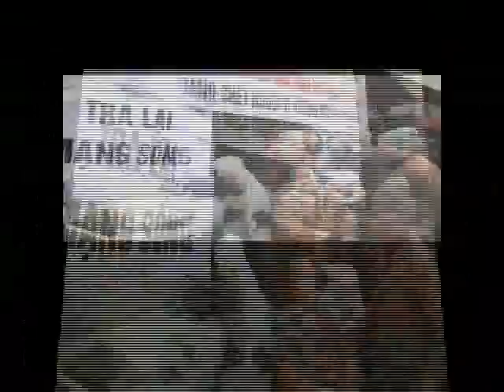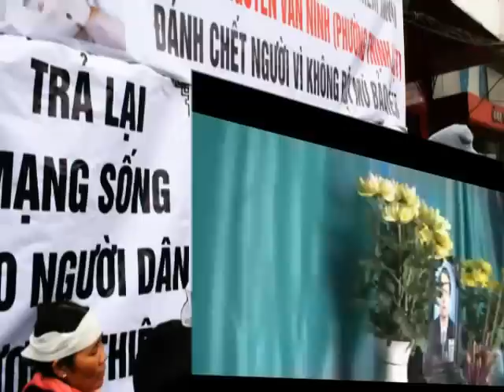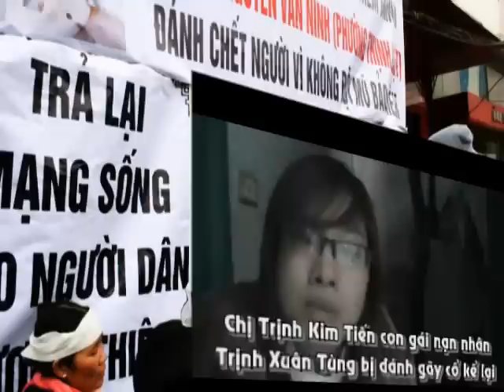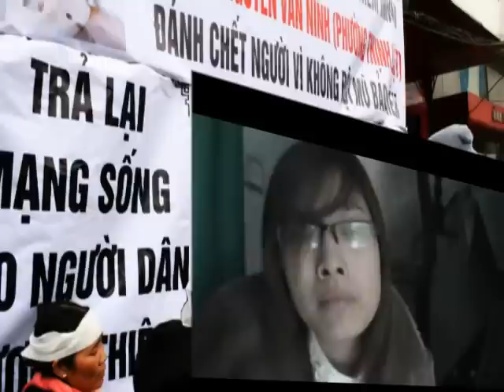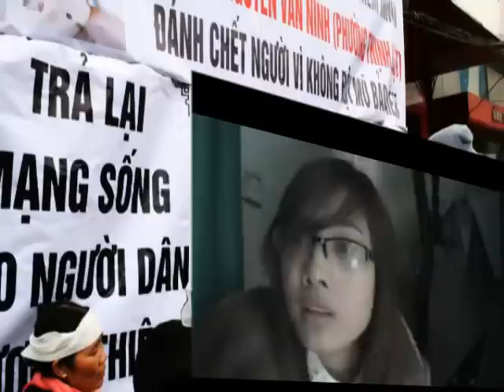CÔNG AN ĐÁNH CHẾT DÂN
Ngày 28 tháng 2, 2011 ông Trịnh Xuân Tùng (Hà Nội), tháo mũ bảo hiểm, bị trung tá công an Nguyễn Văn Ninh đánh gẫy cổ chết. Đây không phải là trường hợp duy nhất ...

Ngày 21 tháng 1, 2010, anh Nguyễn Quốc Bảo (Hà Nội) bị công an quận Hai Bà Trưng giam giữ điều tra và đánh vỡ sọ chết.

Ngày 7 tháng 5, 2010, anh Võ Văn Khánh (Quảng Nam), đem giấy xe lên đồn công an Điện Bàn xin lại xe, bị công an đánh đến chết.

Ngày 25 tháng 5, 2010, công an Nguyễn Mạnh Thư bắn chết em Lê Xuân Dũng và ông Lê Hữu Nam khi đòi đền bù đất đai tại Nghi Sơn, Thanh Hóa

Ngày 29 tháng 6, 2010, ông Vũ Văn Hiền (Thái Nguyên) lên đồn công an huyện Đại Từ làm việc bị đánh xuất huyết não chết.

Ngày 23 tháng 7, 2010, anh Nguyễn Văn Khương (Bắc Giang) bị thiếu úy công an Nguyễn Thế Nghiệp đánh bể đầu chết vì không đội mũ bảo hiểm.

Ngày 6 tháng 8, 2010, em Hoàng Thị Trà (Thái Nguyên) không đội mũ bảo hiểm bị công an mặc thường phục rượt theo bắn lủng đùi.

Ngày 16 tháng 9, 2010, sinh viên Đặng Đình Việt (Hà Tĩnh) đi học về vô cớ bị 2 công an xô ngã, đánh đập trước mặt người dân.

Ngày 6 tháng 11, 2010, anh Lưu Đình Tăng (Thanh Hóa) lên đồn công an làm việc bị 2 công an huyền Hoằng Hóa đánh ép cung cho đến xỉu phải vô bệnh viện.

Ngày 28 tháng 11, 2010, em Dương Đình Hiếu (Thái Nguyên) đùa nghịch bị hai công an xã Xuân Phương rượt bắt đem về đồn, bóp cổ, lấy dùi cui đánh lên đầu đến ngất xỉu.

Anh Đặng Văn Đen (An Giang) bị công an phường Mỹ Bình bắt về tội trộm trước đó. Ngày 17 tháng 12, 2010 công an đánh chết rồi đem xác Đen trả lại cho gia đình.

Ngày 28 tháng 12, 2010, anh Phạm Quang Sơn (Hà Đông) bị các công an xã tên Tuấn, Khoa, Tưởng đánh gãy xương xườn chỉ vì lên tiếng bênh vực một phụ nữ.

Ngày 11 tháng 1, 2011, bà Ngô Thị Thu (Hải Phòng) biểu tình chống nhà máy ô nhiễm bị công an huyện Thủy Nguyên đánh gãy tay.

Ngày 1 tháng 3, 2011, anh Nguyễn Văn Hướng (Nghệ An), không đội mũ bảo hiểm bị công an dùng dùi cui đánh bể đầu.

Trên đây là một số vụ xảy ra gần đây và còn nhiều vụ khác nữa.

Trừ một vài vụ nỗi bật gây phẫn uất, người công an phạm tội bị đem ra xử. Còn các trường hợp khác thì vẫn còn đang được "điều tra".

Tại sao công an lộng hành, đánh người, tra tấn một cách thản nhiên?

Tại sao công an nhân dân không bảo vệ dân mà lại hành hung dân?

Công an phạm tội lại được công an "điều tra" ? Điều tra đến bao giờ?

Thành phần đáng lẻ phải bảo vệ dân lại đi hành hung dân, vậy ai sẽ bảo vệ dân? Ai sẽ xử phạt công an?

Chúng ta đành chịu để cho đảng/nhà nước ban phát cho công lý?
Hay chúng ta đứng dậy đòi công lý cho nạn nhân, cho chính chúng ta?

CÔNG LÝ PHẢI ĐI ĐÒI
ĐỪNG CHỜ AI BAN PHÁT

"Tôi đã va chạm rất nhiều với công an Vn, đa số là hách dịch, cửa quyền. Thậm chí lưu manh, thất học!
Qua cách hành xử, ta thấy rằng chúng (CA) tự cho rằng chúng được quyền đứng trên cái gọi là Luật pháp ở VN, từ tên Ca đứng đường đến tên Ca cấp bộ.
Nhận định về cái xã hội này chỉ có vài từ thôi , đó là: Băng Hoại, Thối Nát!"

Bạn ơi, đi đi bạn!

Địa chỉ:525 Trần Khát Chân, quận Hai Bà Trưng(gần ngã tư Bạch Mai -- Phố Huế cắt đường Đại Cồ Việt -- Trần Khát Chân)